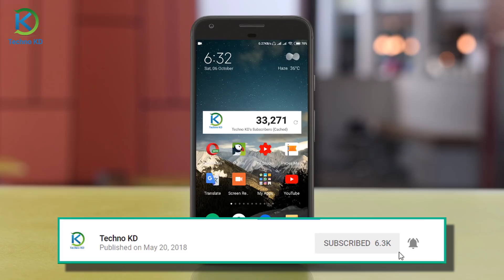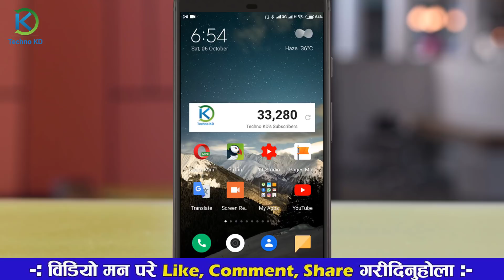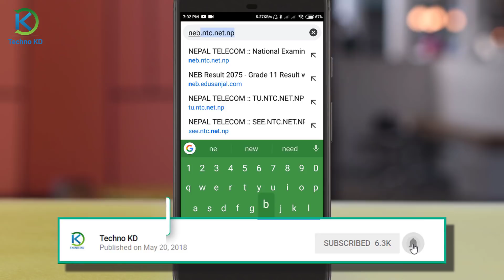यसरी हेर्नुहोस् कक्षा ११ को रिजल्ट आफ्नै मोबाइल बाट How to Check Grade XI Result 2075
Namaskar sathe haru yas video ma neb Class ko result with marksheet online ra offline kasare afno mobile bata herni yas video ma yahe kura sikayeko xu.

In Mobile Message Box } मोबाइलको मेसेज बॉक्स मा

Ncell User Type NEB (space) Symbol No. and send SMS to 35001
NTC User Type NEB (space) Symbol No, And Send SMS to 1600
Nepal Telecom IVR Dail 1601 & Enter Symbol No